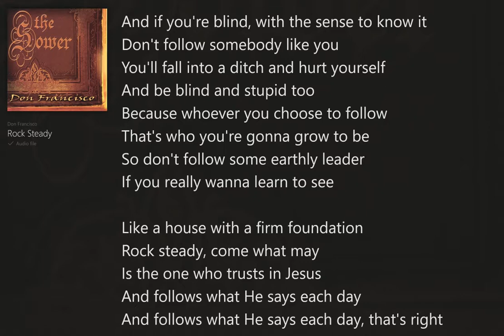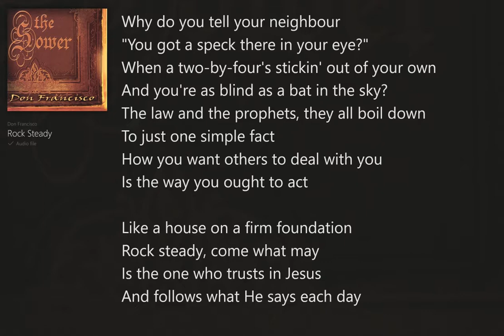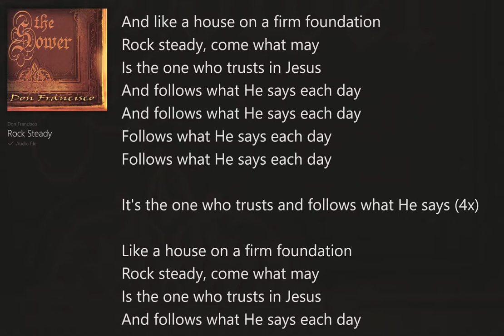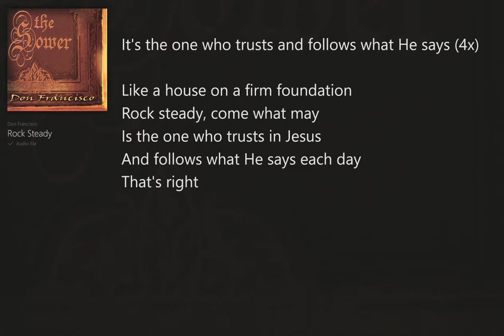Rock Steady (with Lyrics) Don Francisco/The Sower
The Sower (with Lyrics) Don Francisco, Christian Folk, Country, Rock